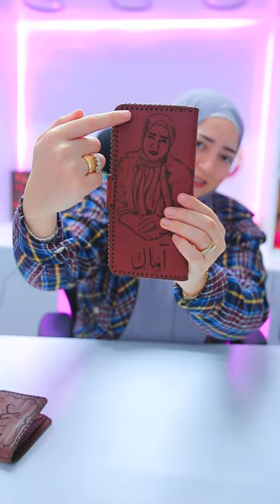اختراع shorts diy recycling craft art handmade ideas fyp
لو طبقتوا الفكرة اللي عملناها النهارده ،ابعتوهالى على انستجرام او فيس بوك
علشان اقدر اشوف تطبيقاتكم الحلوة  😉💕